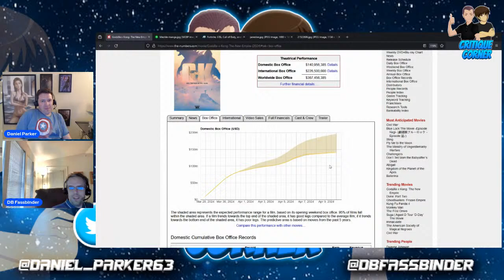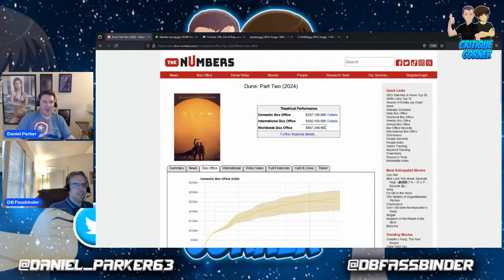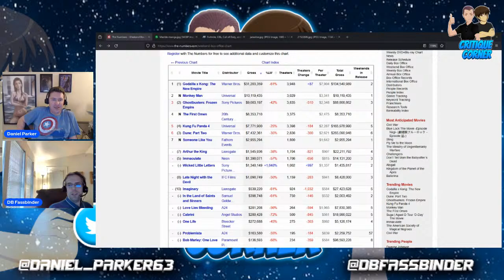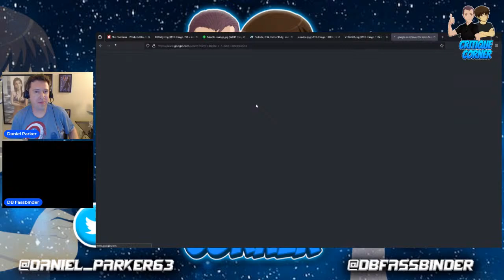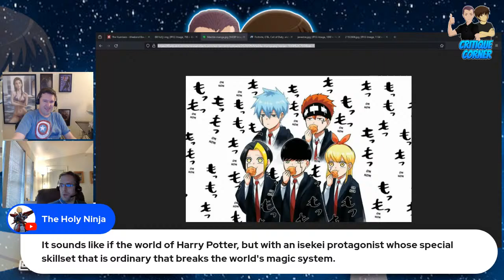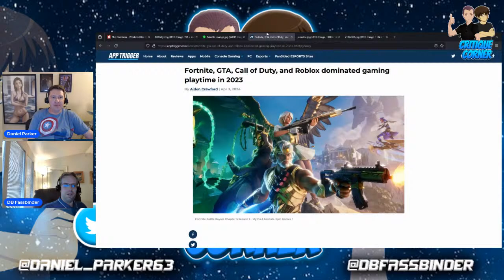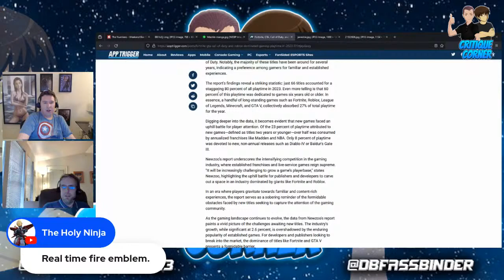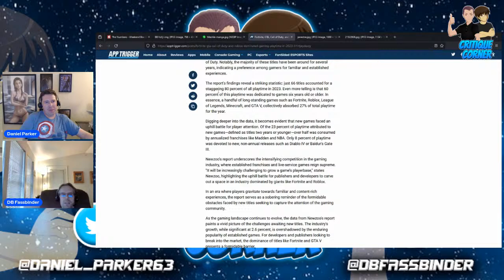Critique Corner Episode #90: Mashle, X-Men '97 Episode 5, The Sting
On tonight's episode of Critique Corner, Daniel and DB review the new episode of X-Men '97, Mashle, classic crime caper The Sting, and more.  Plus, Weekly Box Office.